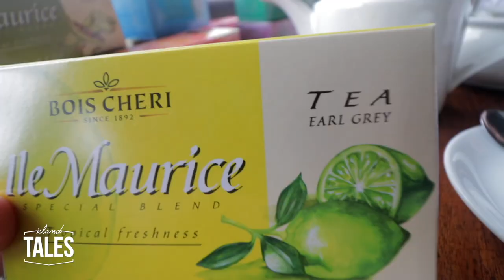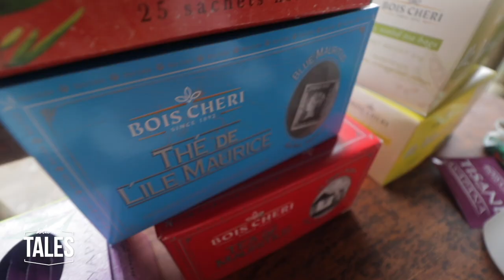Bois Cheri Tea Tasting and Bubble Lodge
It's an absolute must see - Bois Cheri tea tour immerses you in the history of tea, where you'll visit a factory, museum and have a chance to taste the teas of this island.  There's also the Bubble Lodge where you can sleep right in the heart of nature.

Thanks very much for watching and for all of your support.